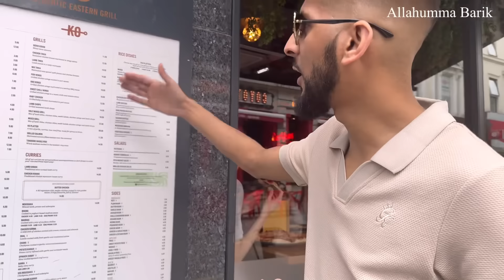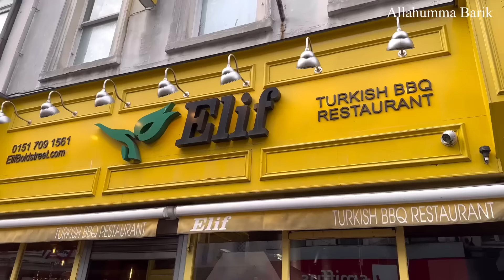FIRST TIME OUT OF CITY STAY WITH MY IN LAWS 👀 WHAT DID WE GET UP TO? ❤️